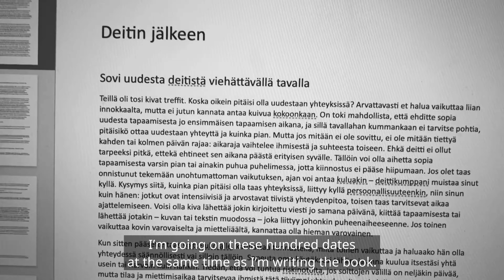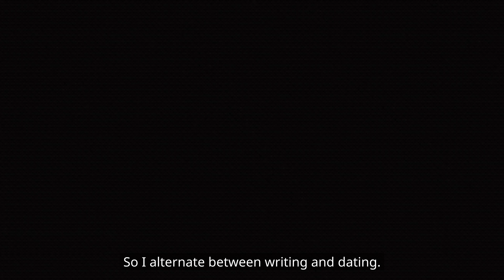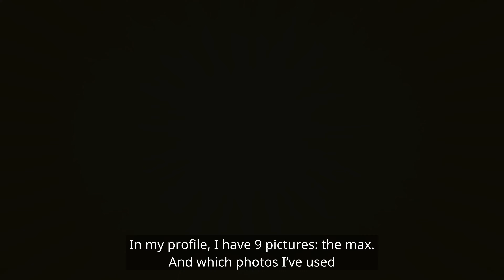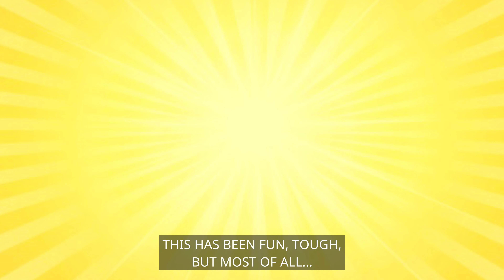My 100 dates 💯🔥 What happened behind the scenes 🎥 (english subtitles)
Hi! I’m Angela, a doctor of psychology who’s been on 100+ dates 🔥 healed from infidelity 💔 and tested the best love tools – join my journey to mastering love, healing, and success 📈

As a scientist at heart, I’ve had the chance to turn research into real-life experiments. Think of me as your friendly neighborhood psychologist who’s brave enough to run these psychology experiments on myself—so you don’t have to!

I’m also an author, keynote speaker, mom to two wonderful daughters, and wife to David (yep, I kissed those 100 frogs and found my prince, but I’ll also spill the tea on my previous marriage and how infidelity played a part).

Psychology is my passion, and getting my doctorate was one of the best decisions I ever made. I hope you enjoy my channel, learn a little, laugh a lot, and share your stories in the comments ❤️

Book my keynote speech to your workplace 🎙️